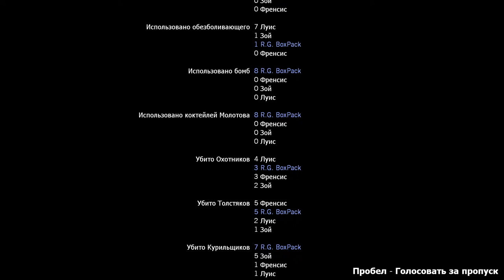Left 4 Dead QURBANLIQ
Adı: Left 4 Dead
Ölkə: ABŞ
İstehsalçı Şirkət: Valve Corporation,
Yayım Hüququ: Valve Corporation Electronic Arts
Dizayner: Michael Booth
Yazıçı: Chet Faliszek
Bəstəkar: Mike Morasky
Buraxılış Tarixi: 18 Noyabr 2008 - ci il
Janr: Birinci şəxsdən atıcı, Həyatda qalma, Qorxu, Vahimə
Yaş Həddi: 18+
Oyun Modu: Tək oyunçu, çox oyunçu
Konsol: PC, Xbox 360

Pennsylvania suffers an outbreak of "Green Flu"; a highly contagious pathogen causing extreme aggression, mutation to the body cells, and loss of higher brain functions (essentially zombifying those who catch the flu). Two weeks after the first infection four immune survivors—William "Bill" Overbeck (voiced by Jim French), a Green Beret and Vietnam veteran; Zoey (voiced by Jen Taylor), a college student; Louis (voiced by Earl Alexander), a district account manager, and Francis (voiced by Vince Valenzuela), an outlaw biker—make their way through the city of Fairfield, only to discover that the infection is creating more dangerous mutations. After narrowly avoiding these new infected, along with hordes of others, the survivors are alerted to the presence of an evacuation point at the nearby Mercy Hospital roof by a passing helicopter. Fighting their way through the city's streets, subway and sewers, they are rescued from the hospital's roof by the pilot, only to discover he is infected.

With Zoey forced to kill him, the helicopter crash lands in an industrial district outside the city. Finding an armored delivery truck, the group uses it to make their way to the town of Riverside. However, they find the road blocked, and travel the rest of the way on foot. After an encounter with an infected maniac in the local church, they discover that the town is overrun, and decide to head to a nearby boathouse for rescue. Contacting a small fishing vessel, they manage to reach the city of Newburg on the other side of the river, only to find much of it in flames. Seeking cover in a large greenhouse, their rest is interrupted when a military C-130 Hercules passes overhead, leading the survivors to travel through the city's business district towards Metro International Airport. Upon arrival, the group see that in an attempt to contain the infection, the military had bombed the airport while infected pilots crash planes in an attempt to land; the runway however is largely intact, allowing the survivors to fuel up and escape in a waiting C-130.

Despite this apparent rescue, it crashes as well, and the survivors once again find themselves alone on the outskirts of Allegheny National Forest. Following a series of train tracks through the area, the group find themselves at a functioning, but abandoned, military outpost. After answering a radio transmission, the survivors make their final stand against hordes of infected, before a military APC arrives to transport them to Northeast Safe Zone Echo, supposedly the only uninfected area not yet overrun. Instead, they are kept at a military installation and informed that even though they are immune, they still carry the infection. They are temporarily held by the military before the base is overrun with infected. The four escape via train and travel south at Bill's insistence; Bill believes that they can find long-term safety from the infected on the islands of the Florida Keys.

At the portside town of Rayford, they find a boat but must raise an old rusty bridge powered by an aging generator to get the boat into open waters, assured that the machinery noise will alert a large horde. However, the generator gives out. Bill sacrifices himself in order to restart it, so that the others may reach safety. After waiting for the horde to disperse, the three then encounter four more survivors. They move the boat to the other side of the bridge and help them re-lower the bridge so they can cross in their car. Afterwards, Louis, Zoey, and Francis head back to the boat and set course to the Keys

he Sacrifice is a three-chapter DLC for both Left 4 Dead and Left 4 Dead 2, it was released on October 5th, 2010.

The Sacrifice takes place after Blood Harvest, and is considered to be the prologue to The Passing, as both campaigns are connected to each other. The DLC is free for PC players, while for Xbox 360 players, it comes in two separate packages on Xbox Live (one for Left 4 Dead and one for Left 4 Dead 2), and costs 560 Microsoft Points for each one.

1. The Docks
2. The Barge
3. Port Finale